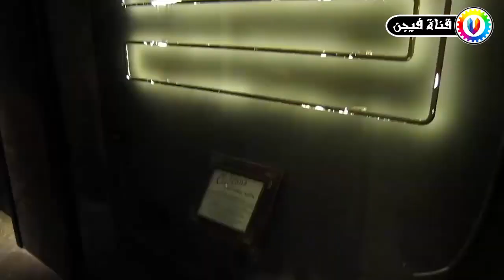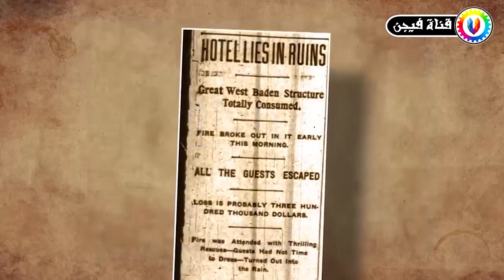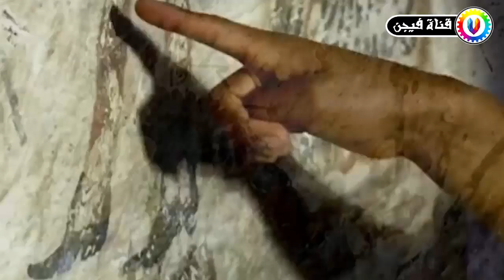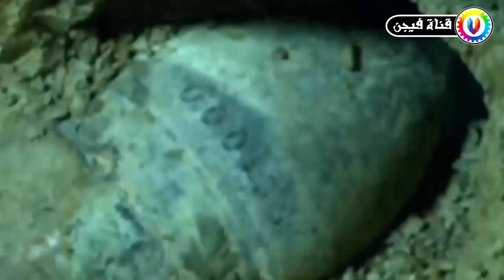عمال صينيون وجدوا صندوق غامض أثناء الحفر , لن تصدق ما وجوده بداخله .. !!